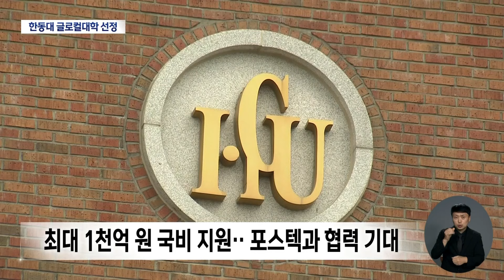'한동대' 글로컬대학 선정..포스텍과 협력 '기대' | 대구MBC뉴스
내용: '한동대' 글로컬대학 선정..포스텍과 협력 '기대'  -장성훈 기자 (포항M)